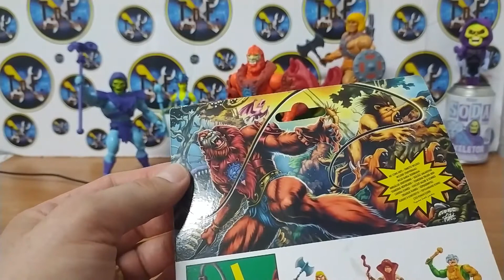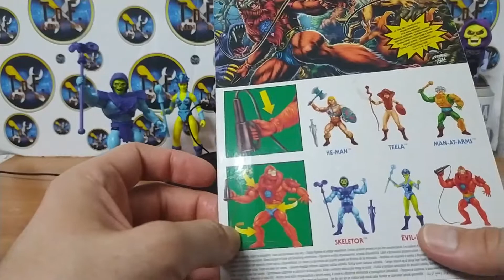BEAST MAN 🐻 - MASTERS OF THE UNIVERSE ORIGINS 💀 - El Señor de las Bestias a las ordenes de Skeletor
Hoy os traemos la ultima de las figuras de la primera wave de Masters of The Universe Origins:_ BEAST MAN. Una figura que, por su esculpido es, a dia de hoy, única.
¡¡NO OS PERDAIS EL VIDEO!!